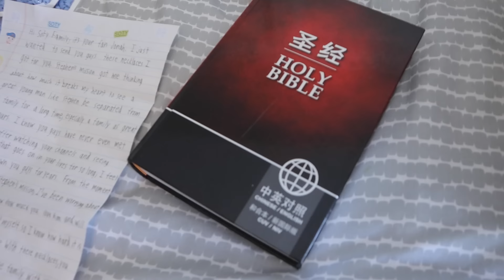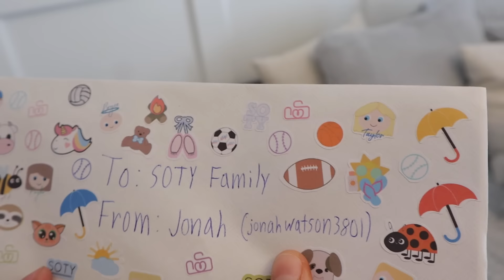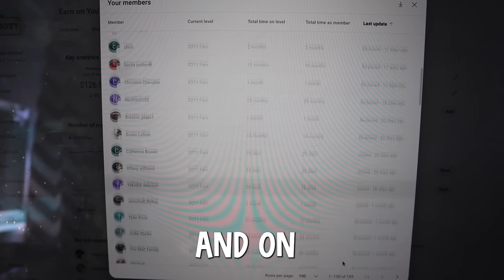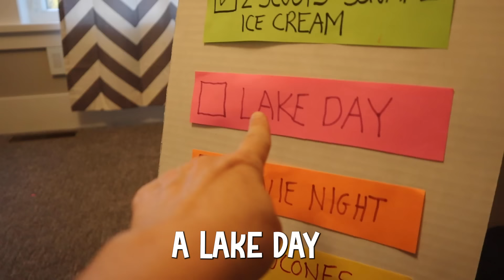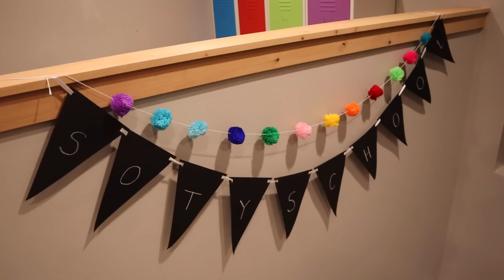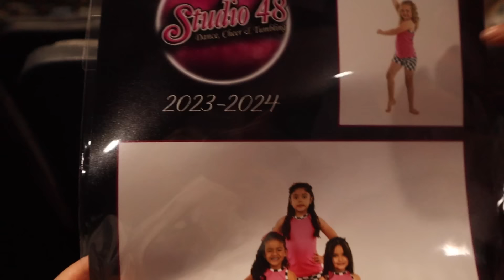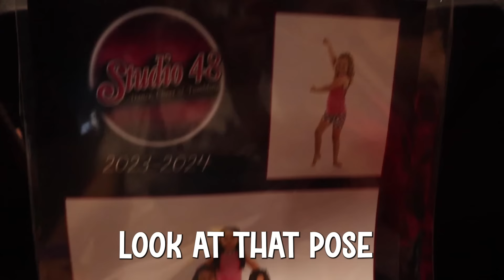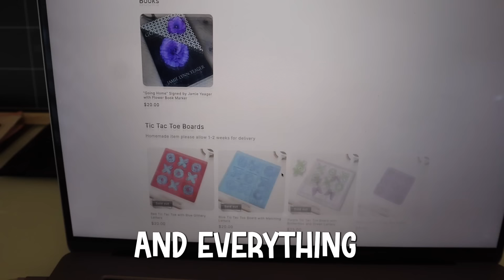Homeschool vs Public School!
School has officially started in the SOTY household and three of the SOTY kids are going to to Public School while two are doing Homeschool. Who is staying home? We go over the pros and cons of both homeschool and public school and see if some of the kids made a mistake with their choice.

00:00 Introduction
00:17 Camping at Lava
01:29 We Got a Package
05:17 Summer Bucket List
07:20 SOTY School